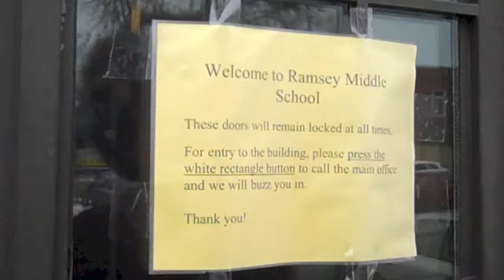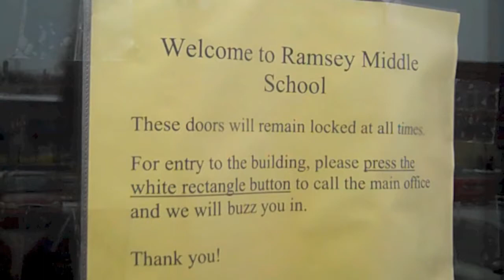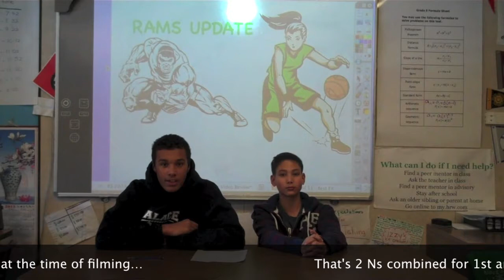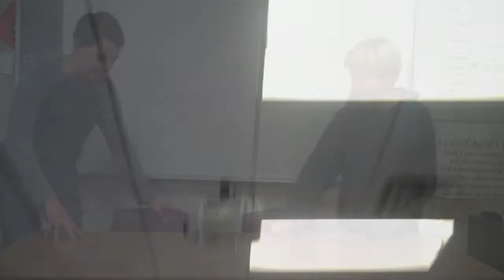Ramsey Show 12-05-14